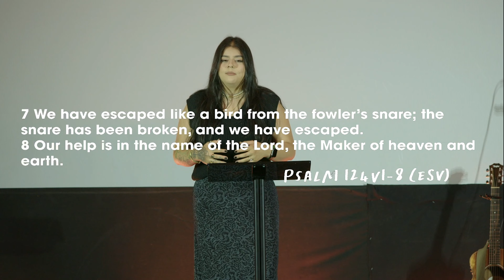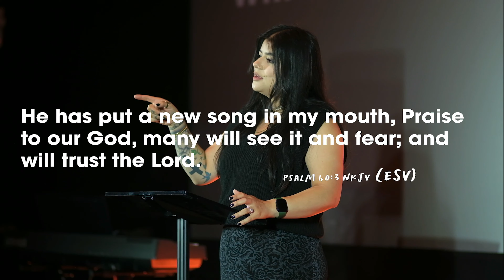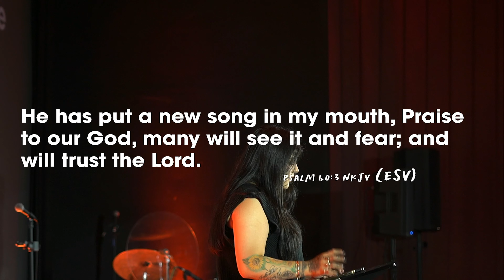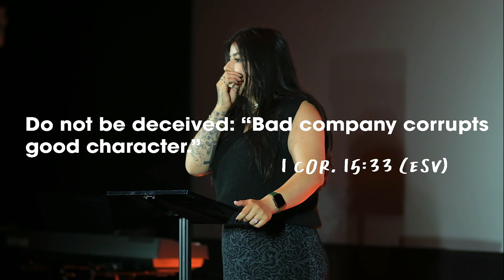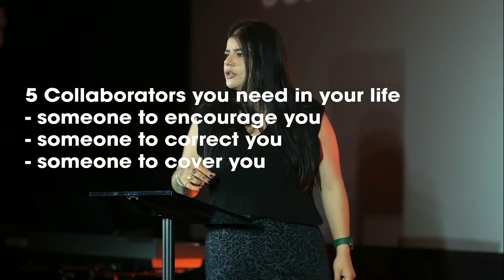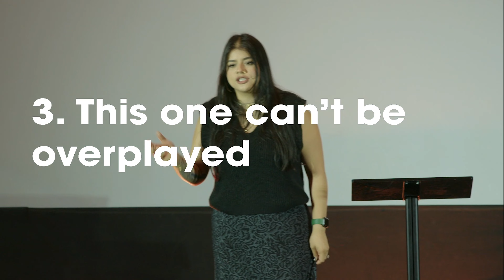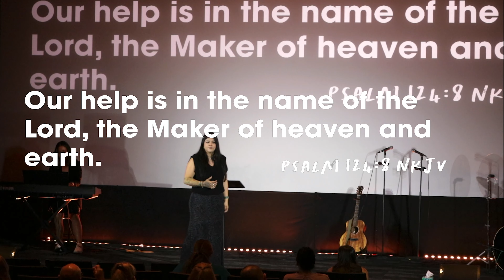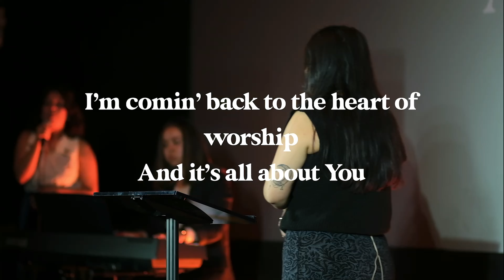Psalm 124 – "stuck on repeat" // Randie Heather